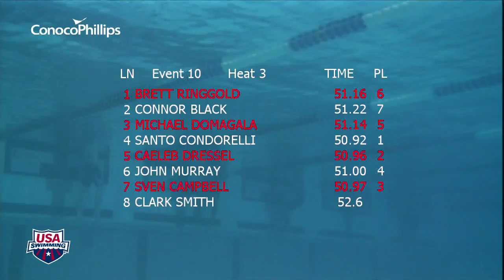Men's 100m Freestyle A Final - 2012 Speedo Junior National Championship